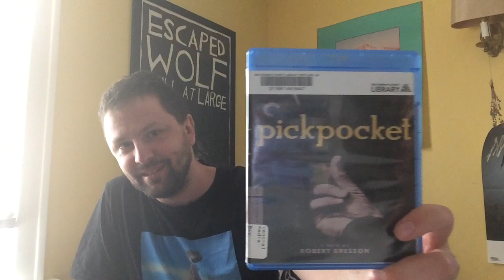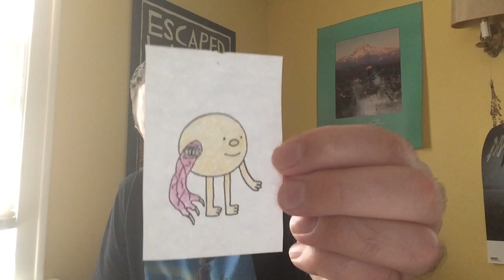On moving to discord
I’m moving from Facebook and Instagram to discord here’s a also I made a few mistakes in the video Robert Bresson is French not Italian I was thinking Antonioni because I recently watched L’aventura also my distant cousin died a few weeks ago but her funeral was this last weekend.